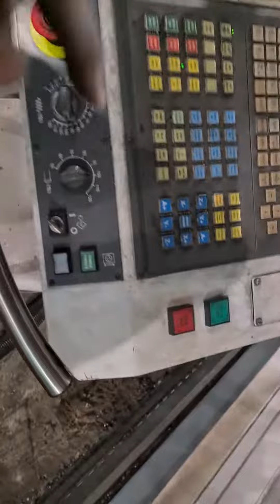Cincinnati MAG FTV2500 CNC Vertical Machining Center